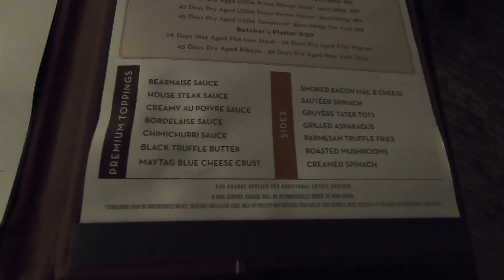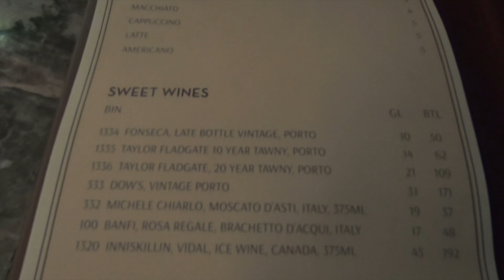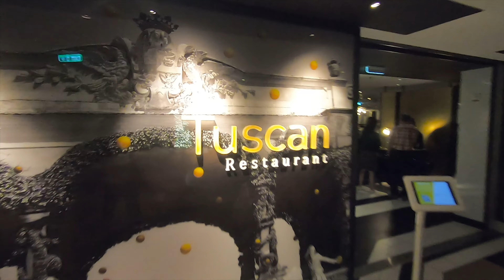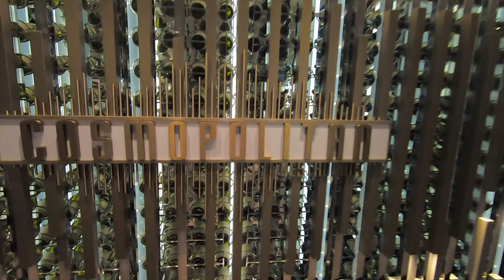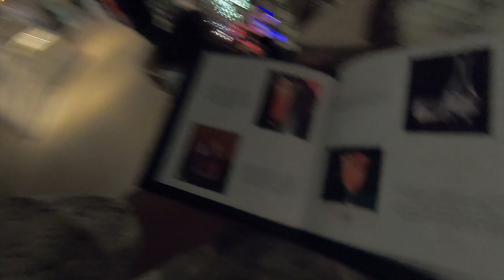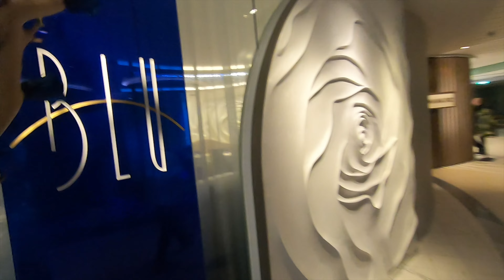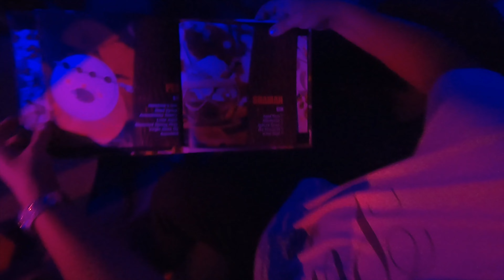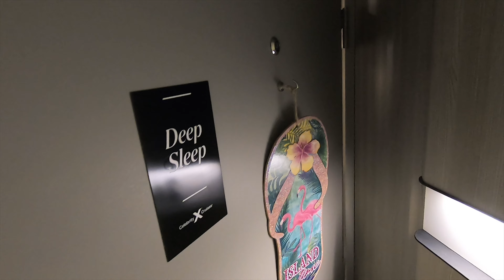Celebrity Ascent Embarkation Day CONTINUED Part 3